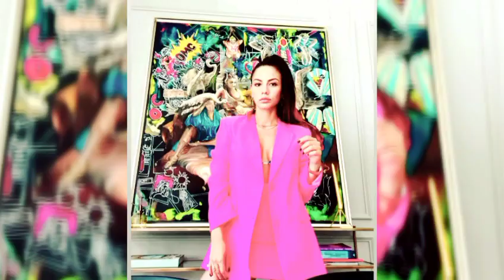Can Yaman and Demet Ozdemir ❤️❤️❤️💙💜❤️